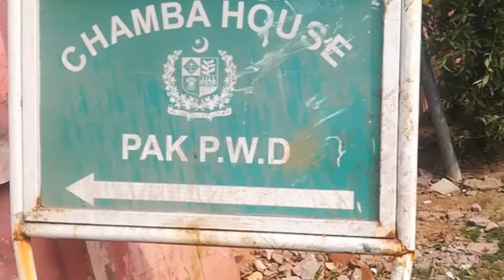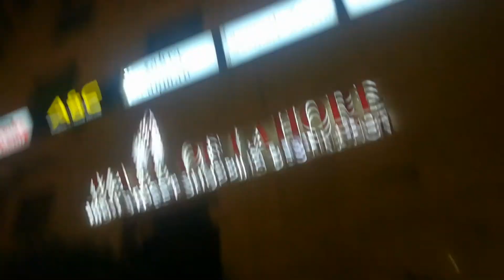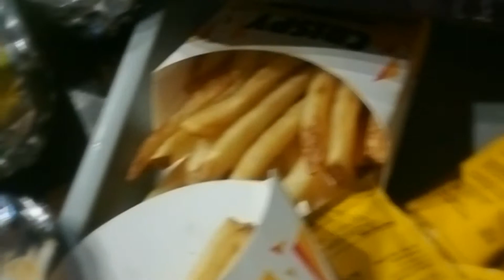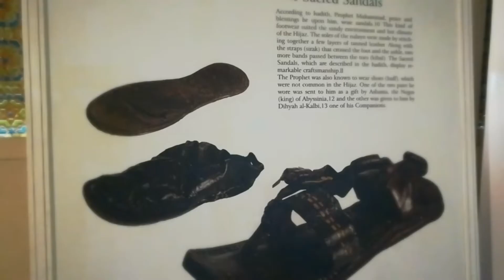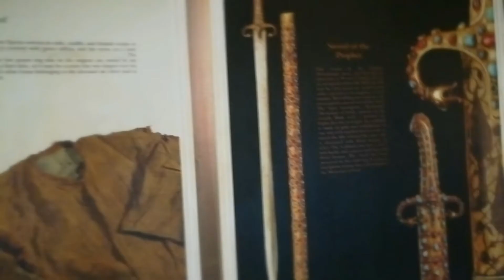lahore vlog|Ahmad and Arhan|Must Watch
lahore
Pakistan
traveling
slow motion
Different places
punjab
Music
Ahmad and Arhan